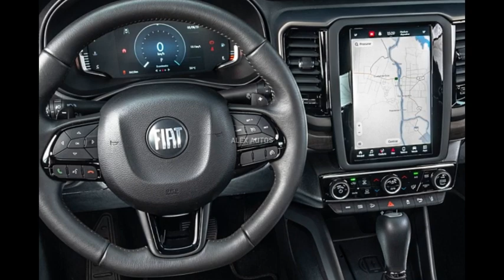🟢 Fiat Toro diesel fica R$ 20 000 mais barata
Os corredores da Fiat estão movimentados. Depois de lançar uma nova versão de entrada R$ 20,000 mais barata para o SUV cupê Festibeque, agora todas as versões da Fiat Toro com motor turbodiesel ficaram R$ 20.000 mais baratas.

Desta forma, a Fiat Toro Volcano com motor 2.0 Multijet de 170 cv parte dos R$ 188.590, ante os R$ 208.590 tabelados anteriormente, redução que se estende às versões Ranch e Ultra. Ao contrário do festibeque, nenhuma das versões da Fiat Toro perdeu equipamentos.
Desta forma, a diferença de preço para a versão Volcano com motor 1.3 turboflex (R$ 175.100) foi reduzida de R$ 33.490 para R$ 13.490. Na prática, essa já era a diferença que vinha sendo praticada nas lojas, que já vinham dando bons descontos para as Toro diesel.
A Fiat trata essa redução de preços como um reposicionamento das Toro Diesel. Essa manobra poderia estar relacionada ao lançamento da Ram Rampage nas próximas semanas, na tentativa de evitar canibalização entre as duas picapes irmãs, baseadas na mesma plataforma. Por outro lado, pode estar procurando um espaço para encaixar a Fiat Titano, sua picape média derivada da Peugeot Landtrek.